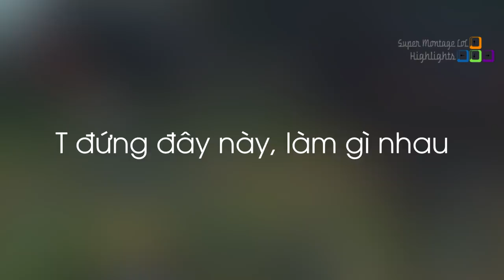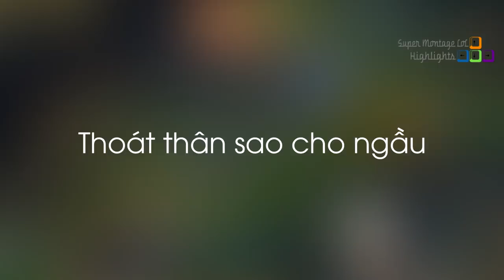Vị tướng có thể khiến Faker cười thả ga, Doublelift vừa đến máy chủ Hàn đã bị cướp penta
Vị tướng có thể khiến Faker cười thả ga, Doublelift vừa đến máy chủ Hàn đã bị cướp penta - Khi Cao Thủ Stream có gì Hot #549
✦ Link Nhạc:
✦ Outtro:
✦ Xin cảm ơn Twitch.tv Streams:
❤ Faker: /faker
❤ Doublelift: /doublelift
❤ Gripex: /gripex90
❤ Froggen: /froggen
❤ TFblade: /tfblade
❤ Trick2g: /trick2g
❤ Cowsep: /cowsep
❤ Sneaky: /sneaky
❤ Levi: /lollevi97
❤ Wolf: /sktt1_wolf